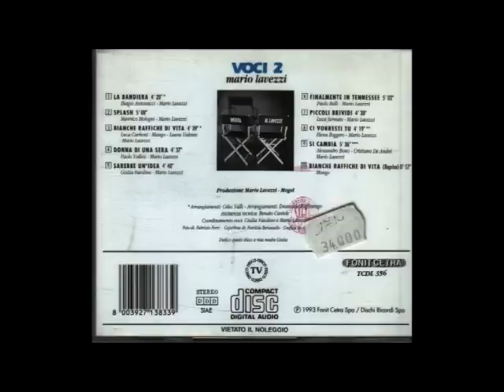Mario LAVEZZI - Sarebbe un'idea (con Giulia Fasolino)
Il brano è contenuto nell'album "Voci 2" del 1993, in cui duetta con Antonacci, Carboni, Raf, Mango, Laura Valente, Alessandro Bono, Cristiano De Andrè, Luca Jurman, Vallesi, Paolo Belli, Giulia Fasolino ed Elena Roggero.